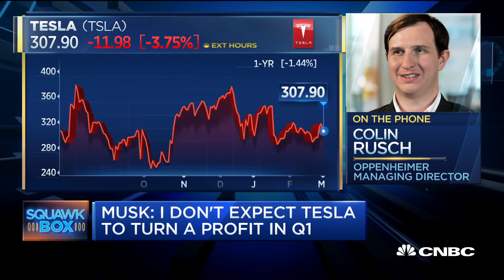Finally the $35,000 Tesla model 3!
Interested in selling your old car and are located within the Washington DMV area msg me at Finally tesla releases the model 3 that costs $35,000.